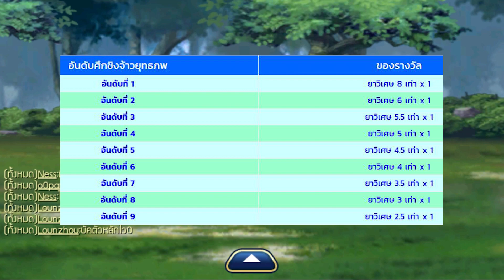Wonderland Online Mobile: 10 กิจกรรมต้อนรับ Open Beta มีอะไรบ้างมาดูกัน แจก Code Item ในคลิป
Code Item ทั้ง 3 อัน
5Y2PW599X3
M5PHBHLYJK
7AUT7EXM3V

Wonderland Online Mobile เปิดให้เล่นอย่างเป็นทางการแล้ววันนี้

สามารถสนับสนุน Kamonway ง่ายๆ ด้วยการเติมเงินเกมผ่าน lnwtrue ด้วยลิ้งนี้ครับ
เว็บเติมเงินออนไลน์แบบมีส่วนลด ไม่ต้องเดินไป 7-11 ให้เมื่อย